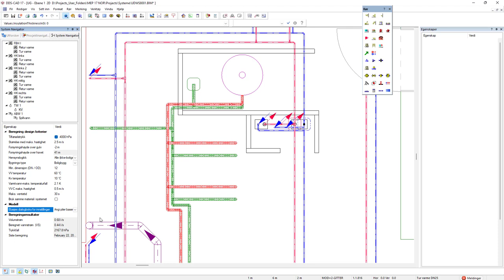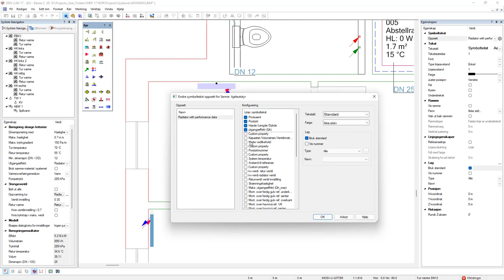DDScad 17 | Systemnavigator og nye funksjoner for VVS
Vi har nå integrert systemnavigatoren inn i VVS disiplinen også. Det gir deg mer enhetlighet med egenskapsfeltet, og utfyller de tidligere beregningsdialogene.